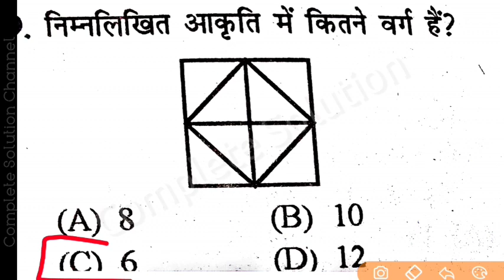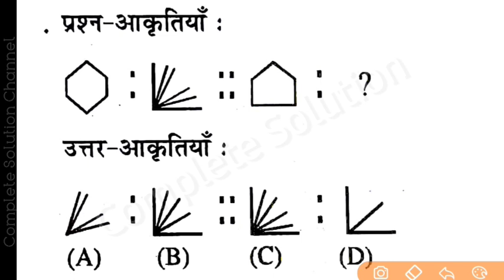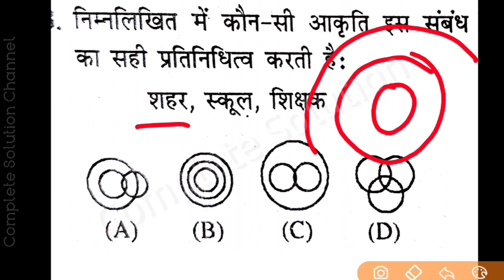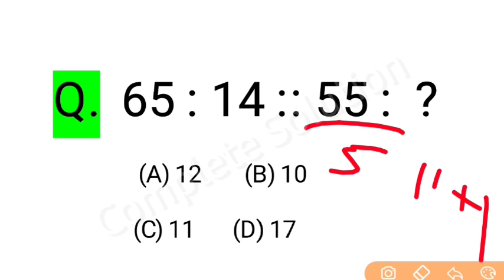Reasoning Short tricks in hindi SSC GD Railway group d mts upsssc pet up si cgl chsl ntpc bank exam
Reasoning Short tricks in hindi part for ssc gd upsssc pet up si railway group d ntpc etc
rrb ntpc cbt 2 cut
Reasoning practice set reasoning classes
Reasoning Tricks and reasoning classes by sir for rrb group d exam  2021 ntpc ssc gd exam 2021
Ptet & bstc exam reasoning
rrc railway group d exam UPSSSC PET UP SI previous years question paper coding decoding reasoning and number analogy reasoning Analogy and similarity Short tricks in HINDI FOR chsl reasoning marathon classes by sir
target railway exam 2021
टाॅप reasoning इस बार आर पार

Math video math Short tricks

SSC CHSL 2021 kya hai job profile syllabus age limit

Indian Constitution भारतीय संविधान gk

reasoning group d previous year question & reasoning kathan niskars
Reasoning for b.ed entrance exam & number series
railway group d recruitment 2021, railway group d bharti 2021 exam paper solve in hindi
dsssb defence exam delhi police fci epfo hssc ibps kvs ldc lekhpal ldc mts ntpc VDO and important for all government exam in this practice set of reasoning video have multiple type question answer reasoning classes like reasoning marathon classes reasoning group d previous year question paper, reasoning number series & number analogy reasoning online classes practice set calendar reasoning and coding decoding series and seating arrangement questions and statement & conclusion question with solution blood relation reasoning alphabet series letter series question with answer all zone paper in hindi रीजनिंग
railway group d bharti 2021 ranking reasoning
Reasoning for pet, daily practice set syllogism
reasoning class by sir

rrb group d exam date 2021 reasoning